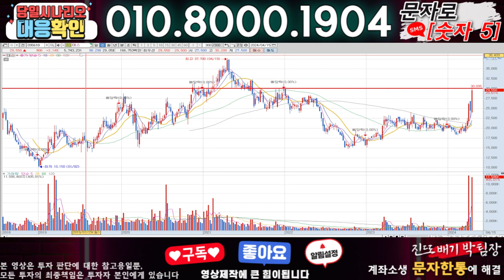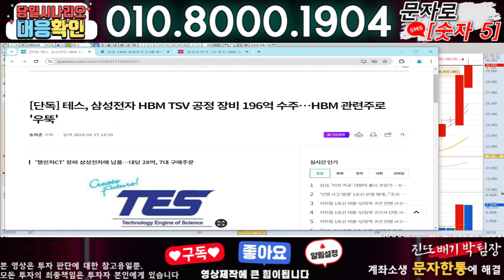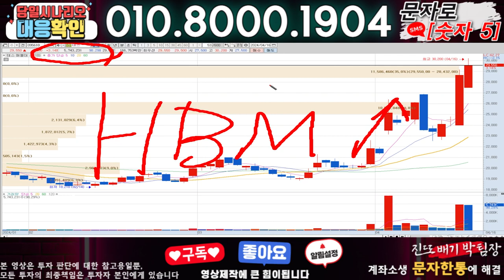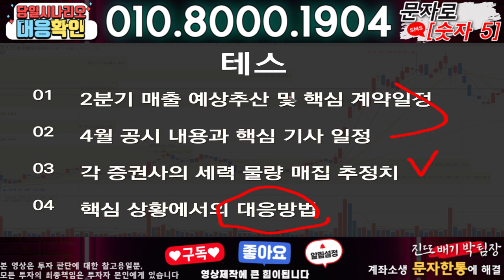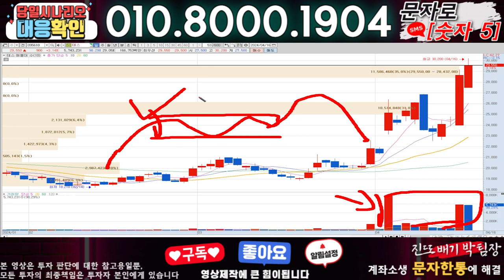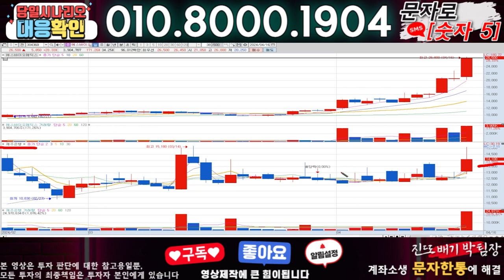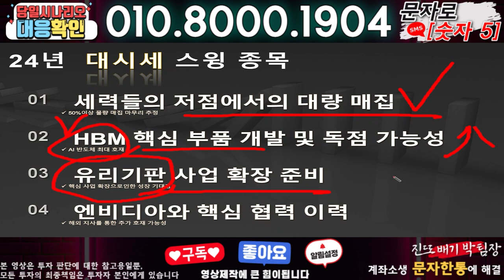테스 ) 3분전 기습속보-공식입장발표!! 무슨일인가?